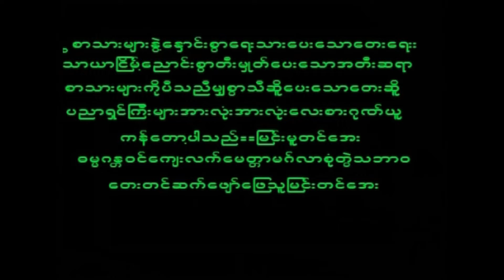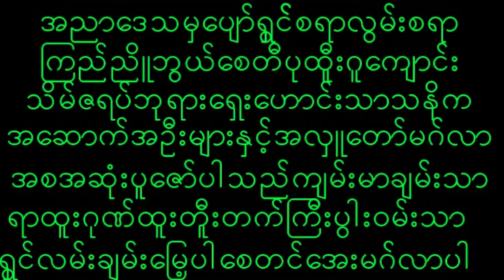October 31, 2022